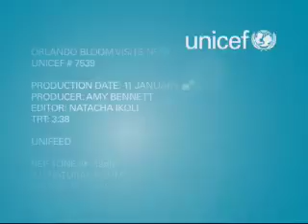UNICEF-ambassadör Orlando Bloom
Orlando Bloom på fältresa tillsammans med UNICEF i Nepal. 12 oktober utsågs Bloom till internationell UNICEF-ambassadör.